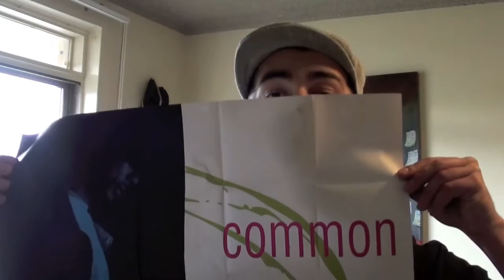ellesquire - sum shit i wrote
ellesquire doing a semi- rendition of the Common song 'sum shit I wrote'

ellesquire LP 'Ready' out August 5 on Big Village Records